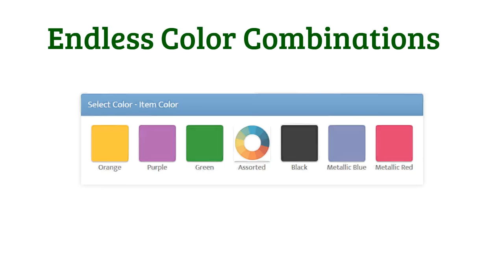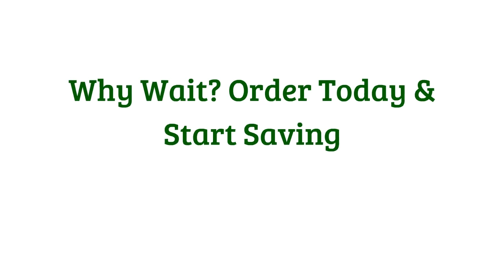Promotional Car Sun Shades - SuperiorPromos.com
Custom sun shades placed in cars are mainly used for 2 reasons. The first reason that a person would use these car sunshades is to help reduce the heat in the vehicle. The second reason to use sun shades is to prevent people from seeing into the car or vehicle. This is especially useful when shopping and when items purchased are left in the car. The old saying out-of-sight, out-of-mind comes into play here.
Businesses like to offer car sunshades that are custom printed with their logo or message. Just think of the advertising value created from handing out a useful promotional car sun shade with a company's logo message in exchange for the receiver to use and promote the message by placing the custom sun shade on the windshield of their car.
The types of companies that use car sun shades in their marketing and advertising planning are: car dealers, insurance companies, auto parts stores, companies whose parking areas are in high sunlight areas.
Non-profit groups and associations who look for unique fund-raising methods, also look to promote their association or event by selling custom printed promotional sunshades. A unique way to help offset the cost of the imprinting cost and purchase of the sunshades is to look for a sponsor. The sponsor's logo can be added to the imprint onto the car sunshades in exchange for advertising dollars spent. This will reduce the cost to the fundraiser group thus increasing the expenses and increasing profits. These car sunshades will actually reduce the overall heat in the vehicle by a few degrees as well as reduce the heat of the seats and steering.
Another reason to consider vehicle sunshades is that they have a long advertising life and are considered a valuable item by car owners. Seek out a promotional products distributor for the sunshade options available where a logo can be imprinted onto.